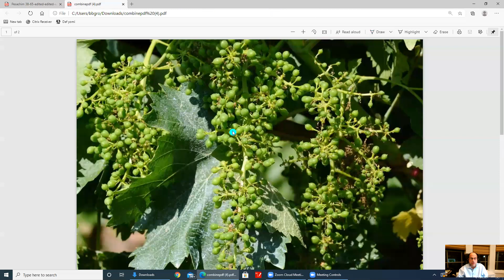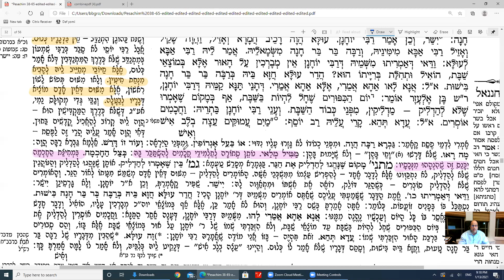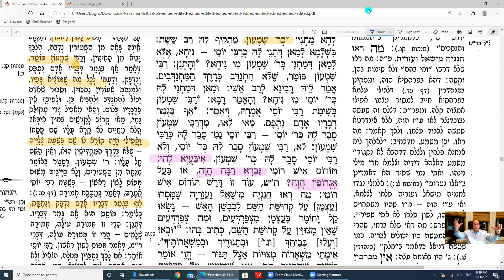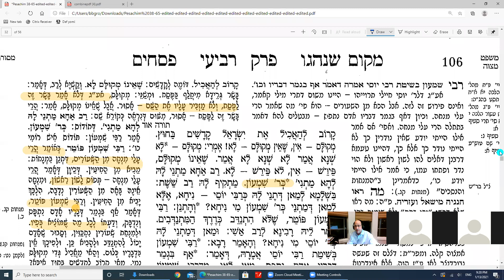Pesachim Daf 53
Talmud